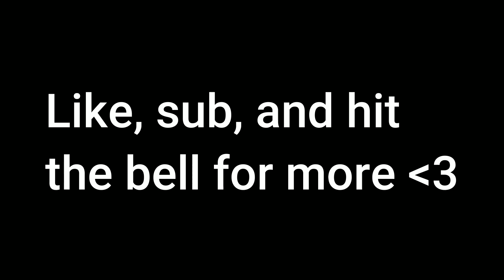Andrés - Poetry (Live, 10/22)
Live @ Goldfield Trading Post, Sacramento, California - Kill Iconic's First Tour 10/08/22